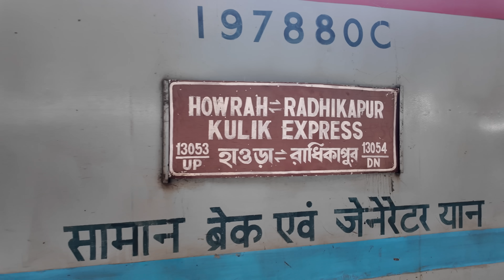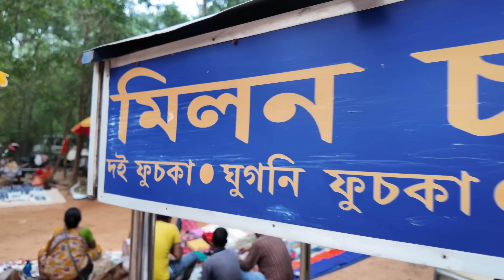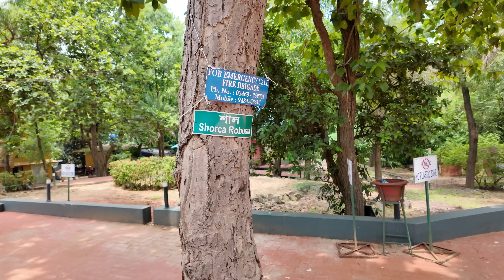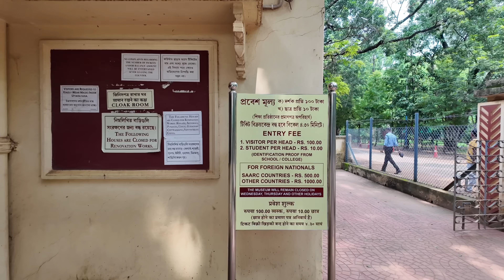বর্ষায় বোলপুর শান্তিনিকেতন এর গল্প - Shantiniketan Sonajhuri Haat 2024 | Konkalitala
Visited Bolpur Shantiniketan during the second week of August, 2024. It was mid monsoon and the best time to visit Shantiniketan. We share our experience through this video.

My Vlogging camera:
I use two GoPro cameras, GoPro Hero 9 and Hero 10:

but this is the best without doubt:
2TB External Hard Disk that I Use